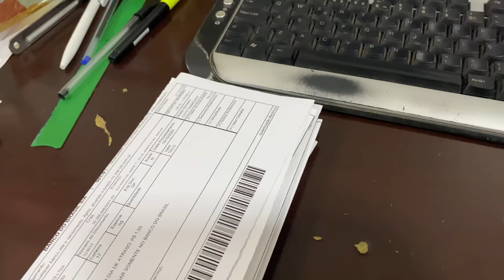VLOG UM DIA INTEIRO NA MINHA ROTINA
Oie meus amores! Mais um vídeo para vocês ❤️ e esse é finalmente da minha nova rotina! 🥰 espero que gostem!